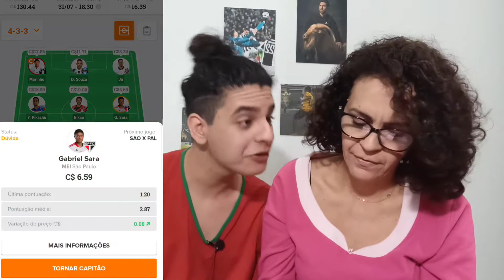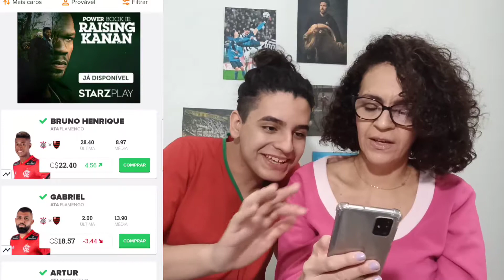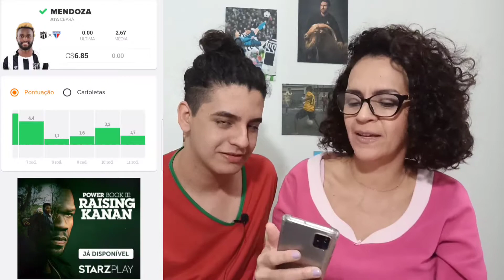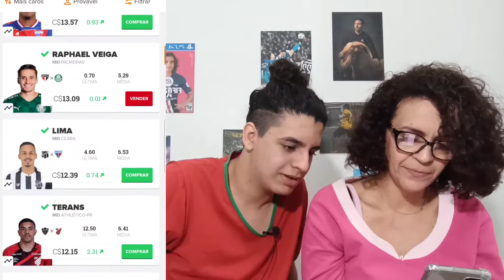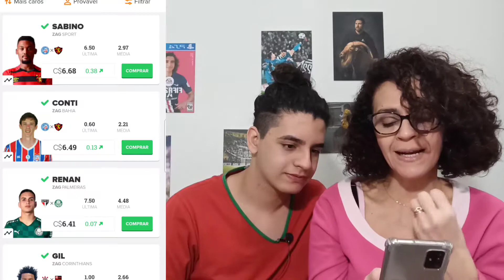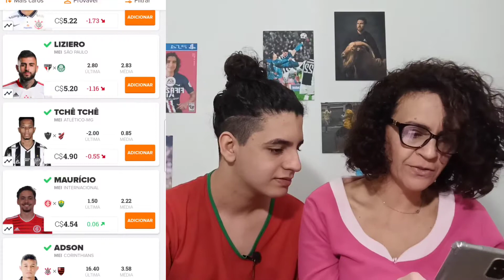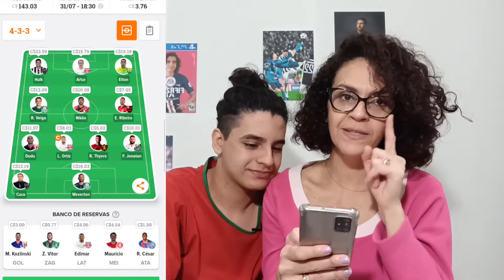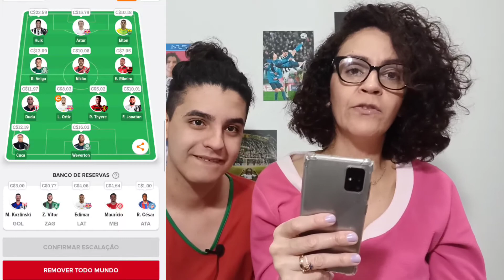Minha mãe gastou todas minhas cartoletas - CartoMãe